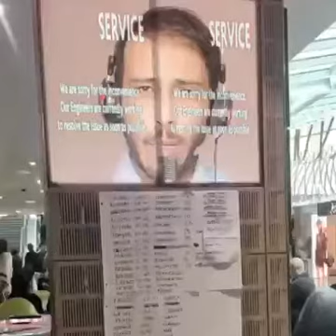وصول طائرة رمضان كريم / كل عام وانتم بالف خير وصحة وسلامة وعافية يارب العالمين